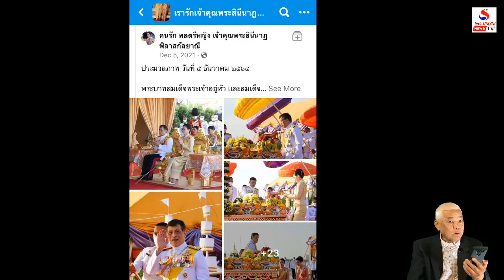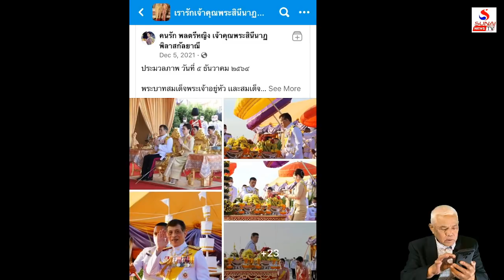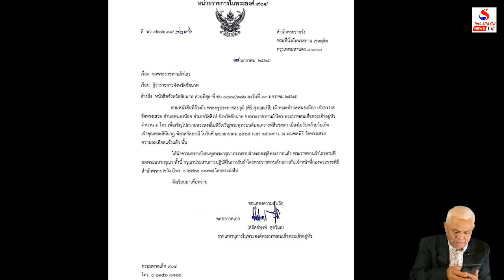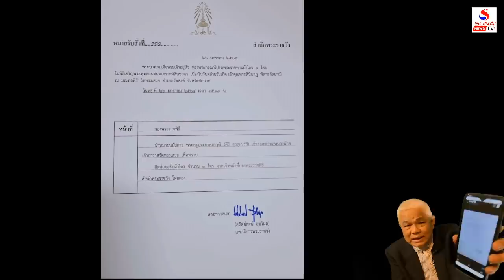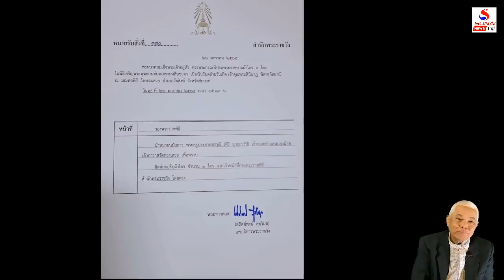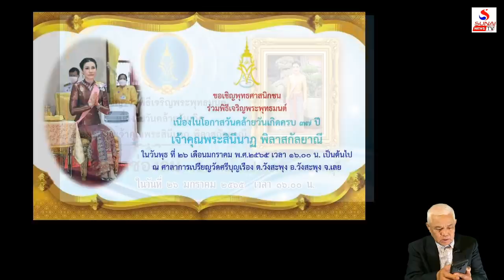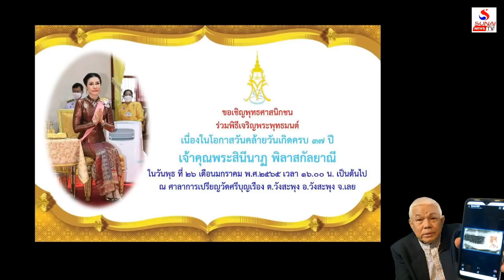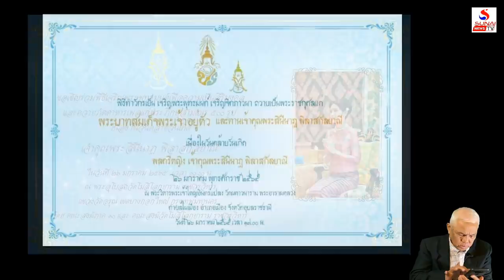เดชตั๋วช้างสร้างพลังก้อยพระห้อยโหนทั่วหล้า / รู้เขารู้เรา ตอนที่ 4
รู้เขารู้เรา 24 มกราคม 2565
โพลไบเดนเด่นดังยังทรุด โพลยุทธ์ขึ้นอืดทุกวัน